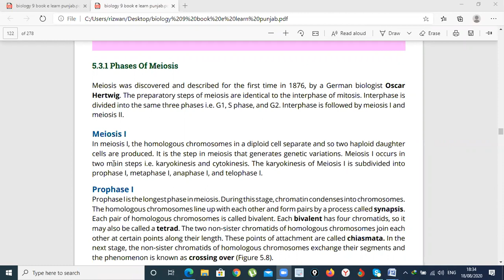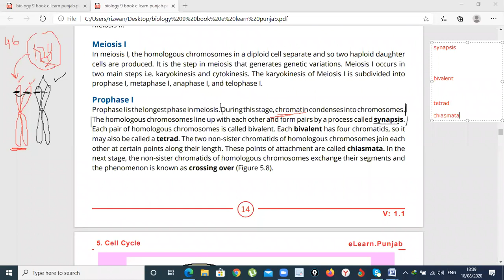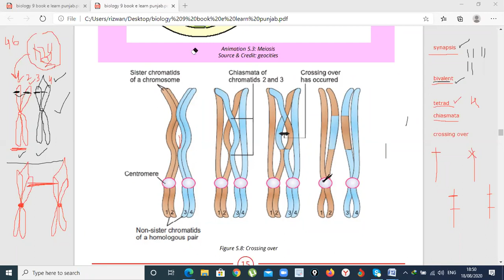PROPHASE I || PROPHASE 1|| MEIOSIS || BIOLOGY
PROPHASE I || PROPHASE 1|| MEIOSIS || BIOLOGY ||  PROPHASE OF MEIOSIS || CHPTER 5 || 9TH BIOLOGY || FEDERAL BOARD || ALL PUNJAB BOARD || CELL CYCLE || DIPLOID CELL || HAPLOID CELL || SYNAPSIS || BIVALENT || TETRAD || CHIASMATA || CROSSING OVER